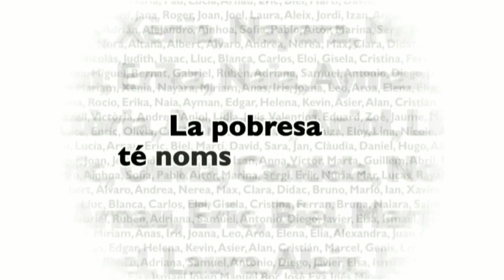La Nova Plaça Mercat a finals de febrer estaran a nivell de carrer 2014